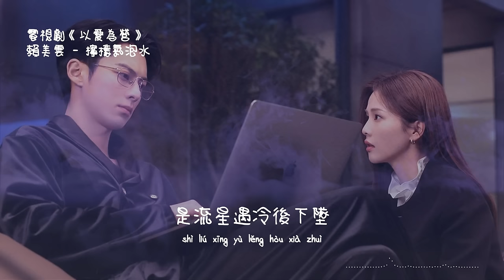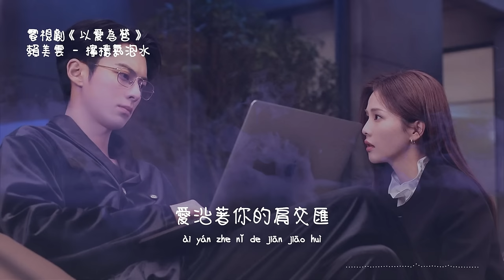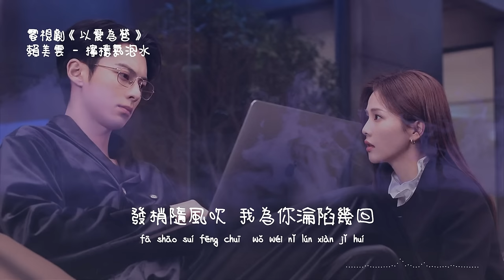賴美雲 | 檸檬氣泡水 (電視劇《以愛為營 Only for Love》片頭曲) Official Lyrics Video【高音質 動態歌詞】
♪ 音 樂 資 訊 ♪

作詞 Lyrics：王健美    作曲 Composer：Kang Yejun/Lee Haeun
編曲 Music Arranger：莫芷銘/Juno heo@Finn Music

潮汐的眼淚 是流星遇冷後 下墜
冬天做的夢太易碎 蟬鳴聲叫醒了熟睡
日落下沉醉 光透過我指尖 消褪
綻開漣漪心如潮水 讓時間不再乏味 晚風輕輕吹

想來一杯 檸檬氣泡水 一口夏天的陶醉
陽光正明媚 我和你剛好搭配
加點冰 有微醺 的風味 oh 不要再皺眉

Oh 你像氣泡水 蔓延心動的滋味
髮梢隨風吹 我為你淪陷幾回
等風醉 飲幾杯 情似水 溫柔太零碎 收不回

想念的餘韻 是落雨後思緒 紛飛
向著你的身旁迂迴 相遇時卻口是心非
引力的加倍 愛沿著你的肩 交匯
片刻靠近亂了心扉 夜晚把星星揉碎 落一片純粹

加點冰 有微醺 的風味 oh不要再皺眉

等風醉 飲幾杯 情似水 溫柔太零碎

檸檬氣泡水 一口夏天的陶醉

♪ 特 此 聲 明 ♪